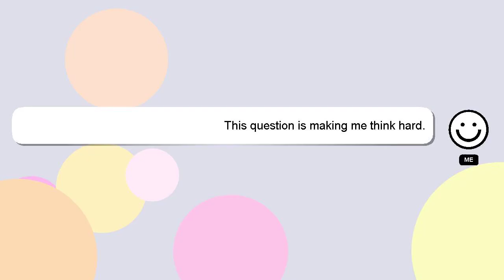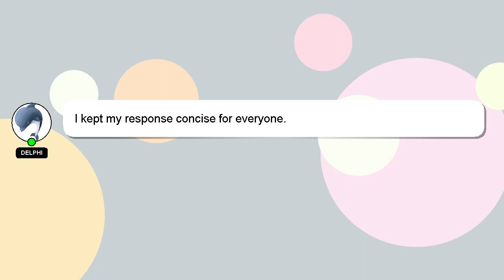How to prepare wbp si mains exam?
A brief introduction of myself, Hello there, my name is Delphi. I am at your disposal to help you with any questions you have. - How to prepare wbp si mains exam?

Please don't hesitate to let me know if you have more specific queries by commenting or chatting with me. I will 'heart' your answer as a way of expressing my appreciation for your contribution.

*2 What we are experimenting :*